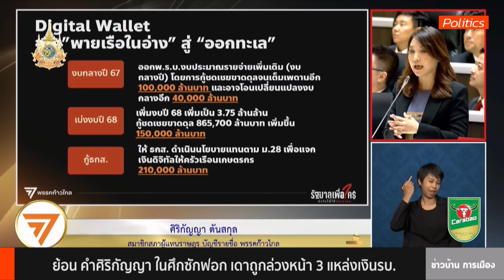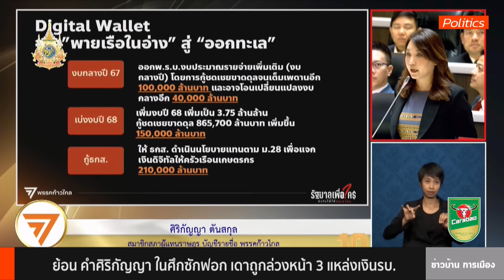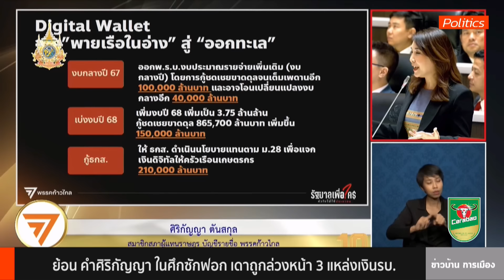ดิจิทัลวอลเล็ตกลายพันธุ์เปลี่ยนไป จากหาเสียงถึงแจกจริง ศิริกัญญาแม่นมากๆ เอื้อทุนใหญ่ : Matichon TV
The Politics ข่าวบ้าน การเมือง ฉายภาพนโยบายดิจิทัลวอลเล็ตกลายพันธุ์เอื้อทุนใหญ่ แจกเงิน 10,000 บาท ไตรมาส 4 นายกฯ เศรษฐา ทวีสิน ลั่นรัฐบาลสามารถทำตามสัญญาที่ให้ไว้กับพี่น้องประชาชน เป็นไปตามตัวบทกฎหมายและกรอบวินัยการเงินการคลัง ศิริกัญญา ตันสกุล รองหัวหน้าพรรคก้าวไกล เคยอภิปรายไว้แม่นมากๆ กู้เงิน ธ.ก.ส. แล้วใช้คืนทีหลัง แต่อาจผิดวัตถุประสงค์ของการดำเนินธุรกิจ